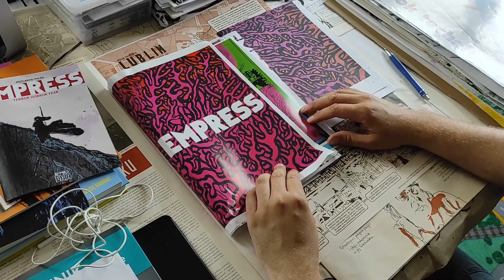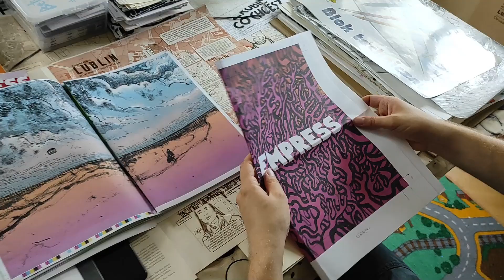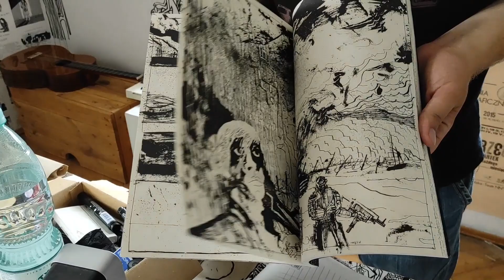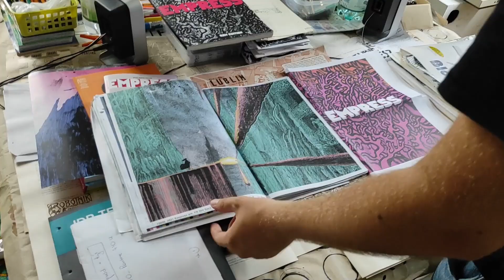Preorderowe spojrzenie na Empress - Cesarzowa ;) komiks Macieja Pałki !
Coś co powinno was zainteresować, bo nie może być inaczej. W linku poniżej namiar na stronę gdzie możecie kupić komiks ten i nie tylko.